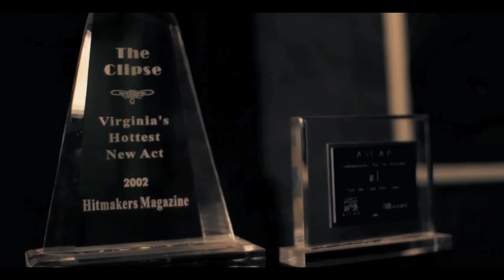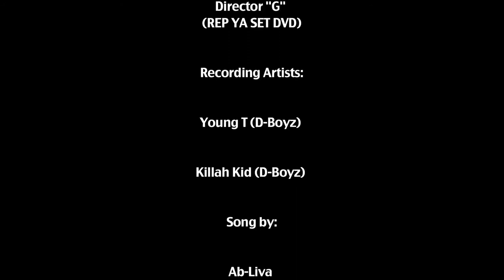No Malice With REP YA SET DVD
In the Studio with REP YA SET DVD @rysdvd S/O No Malice & J. Humphreys
(Clipse) Re-Up Gang Virginia Beach, VA